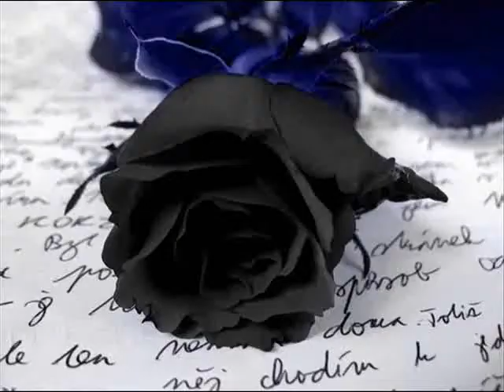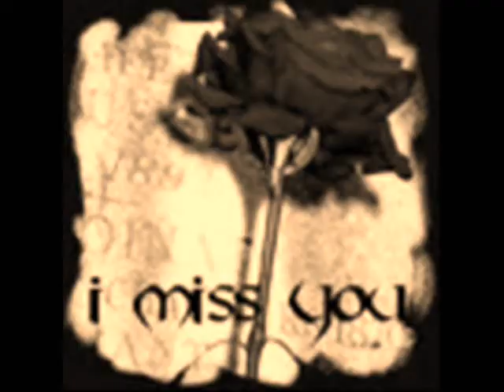'''miss u'''music by ,,hussien aly ismail